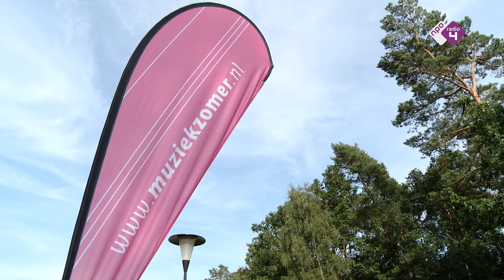NJO Muziekzomer San Marco in Gelderland | NPO Radio 4 Festivalzomer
We reisden af naar het voormalige zendstation Radio Kootwijk waar het concert San Marco in Gelderland plaatsvond, onderdeel van de NJO Muziekzomer 2015. Tijdens het optreden werden akoestische en architectonische eigenschappen van de zaal extra uitgelicht. Trombonist Sebastiaan Kemner, young artist in residence, ontwikkelde San Marco in Gelderland speciaal voor de NJO Muziekzomer 2015.